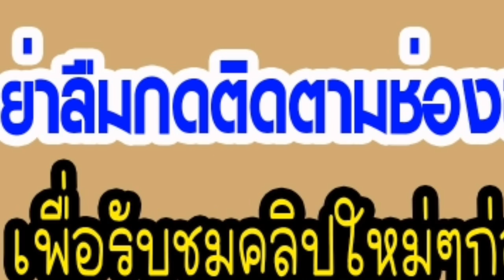ชิมช้อปใช้ เฟส 2 เตรียมตัวให้พร้อม เปิดลงทะเบียน 23 ต.ค. นี้